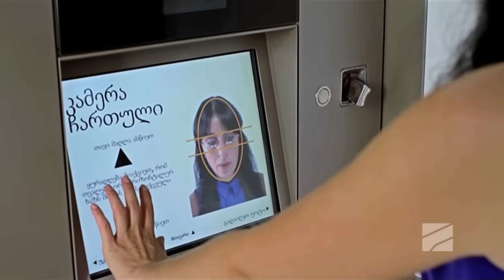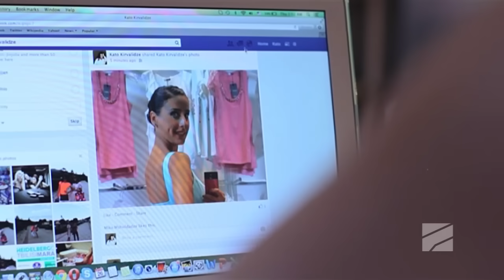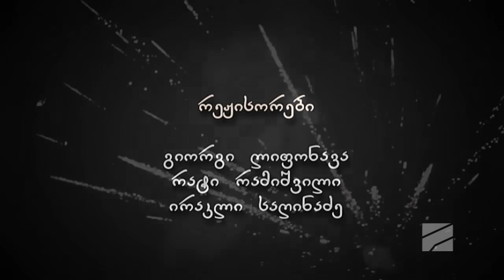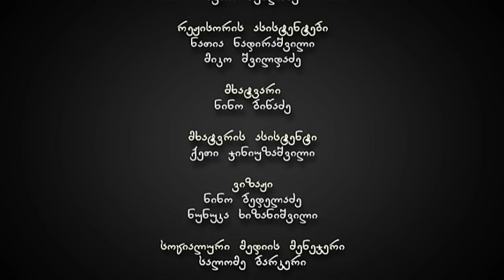ჩემი ცოლის დაქალები - სერია 30 (სეზონი 4)